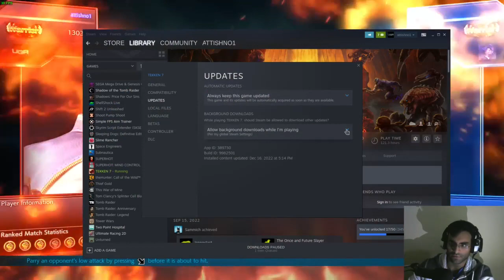Tekken 7 Hwoarang Gameplay (Record 5)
Playing some Tekken 7 with Hwoarang